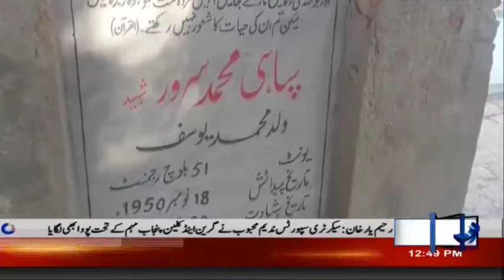Remembering Martyr Muhammed Sarwar On His 47th Death Anniversary | Rohi